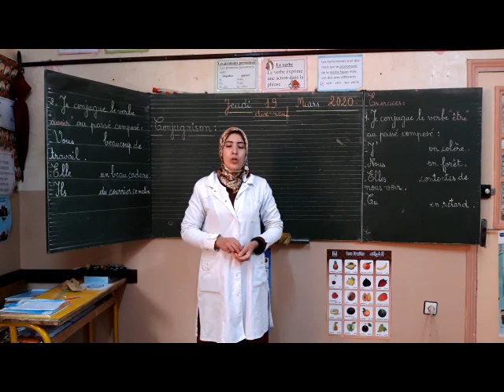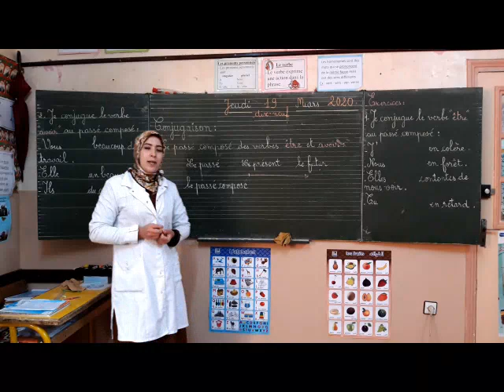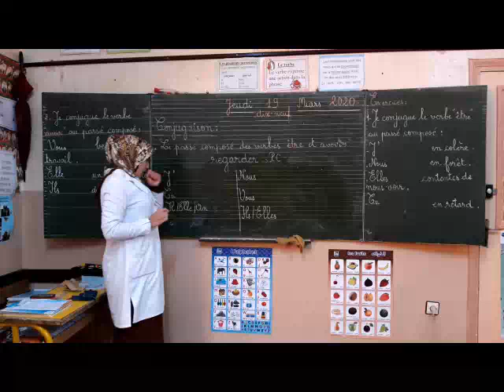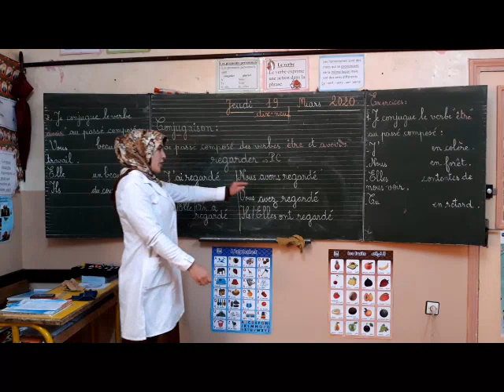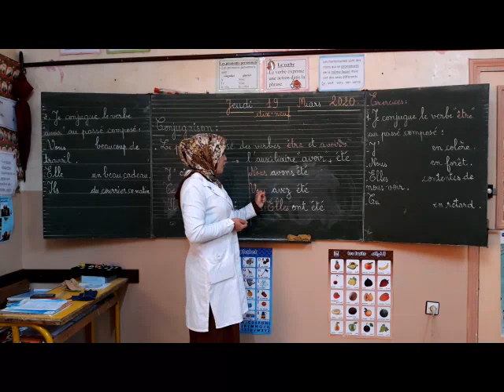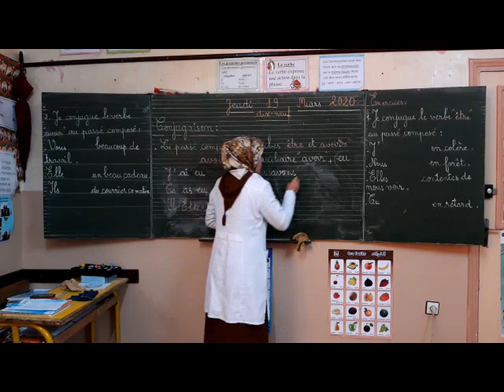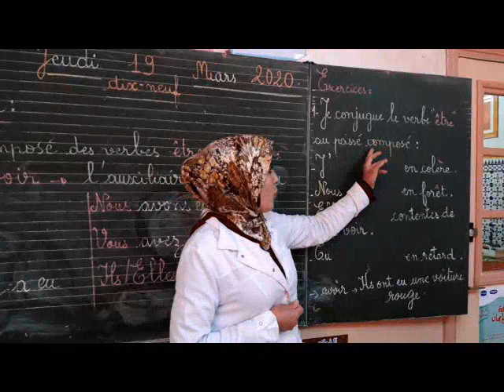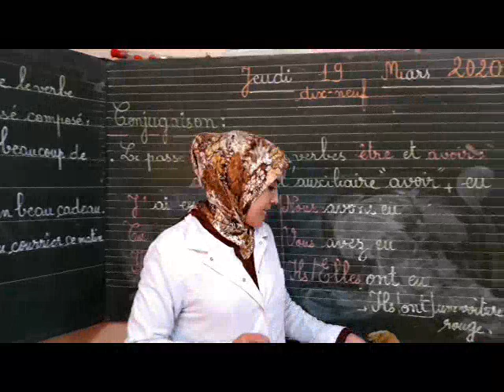الثاني ابتدائي19/03/2020 Conjugaison le passé composé des verbes être et avoir